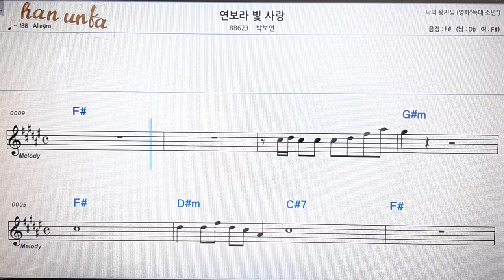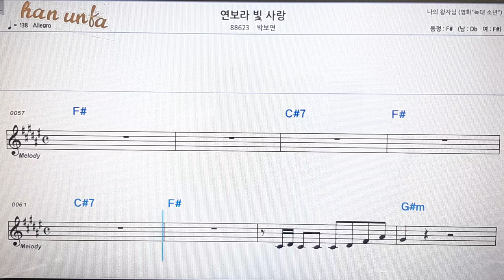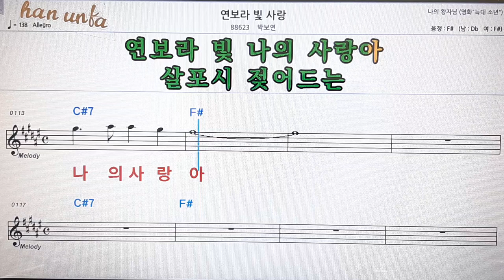연보라 빛 사랑/박보연💋노래 반주*기타 코드 악보*가라오케💕Karaoke*Sheet Music*Chord*MR